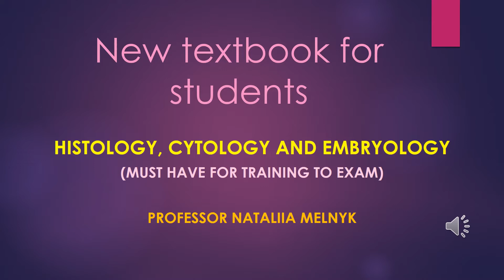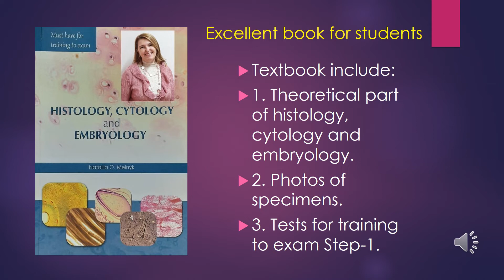New textbook for students